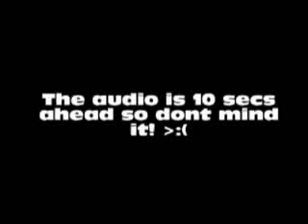Dragon Ball z Fight Club - Yamcha VS Saibaman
The Sounds is 10 secs behind so sorry but Saibaman is going to be fight Vegeta!